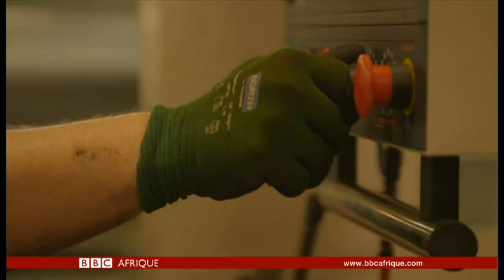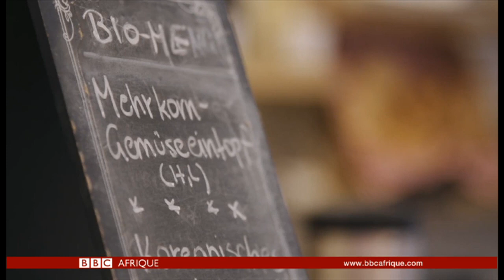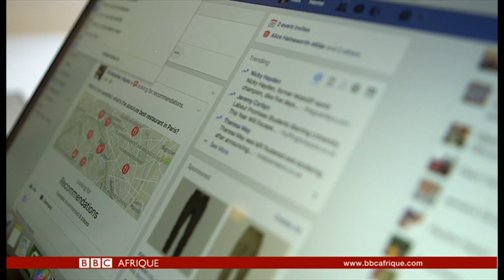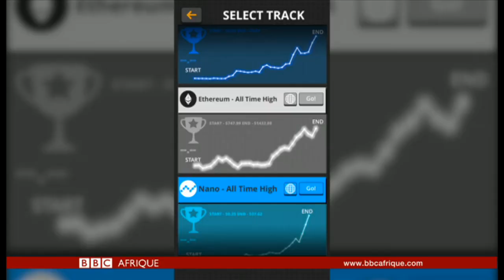BBC Info, le Journal télévisé de BBC Afrique 21.04.2018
Présenté par Clarisse Fortune